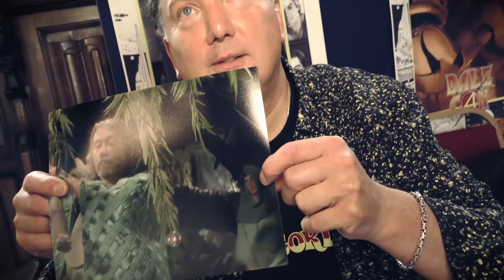LIFE AFTER FLASH WITH DEREK LYONS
I played   a Mongo Man, Aquarian Fish Man and an Arborian  Priest's Assistant.